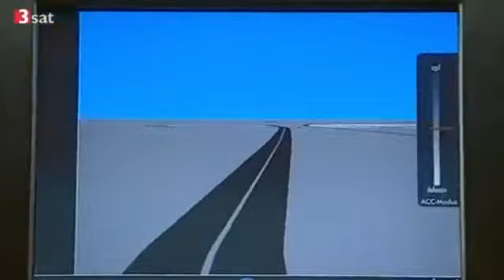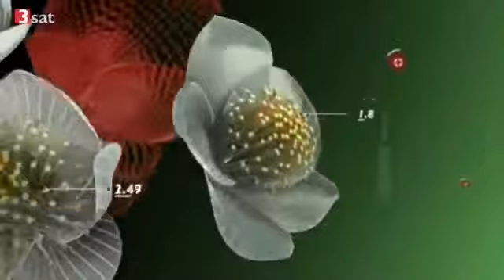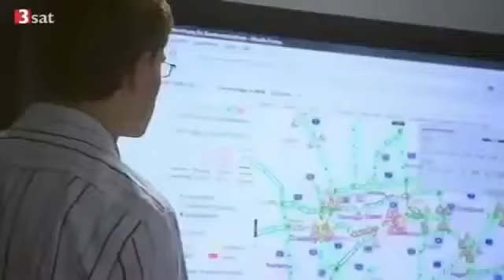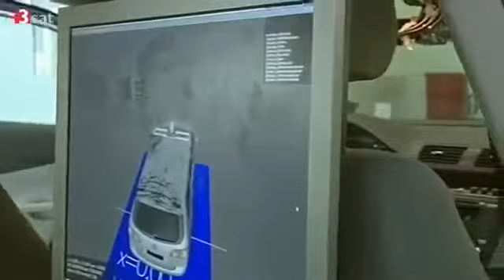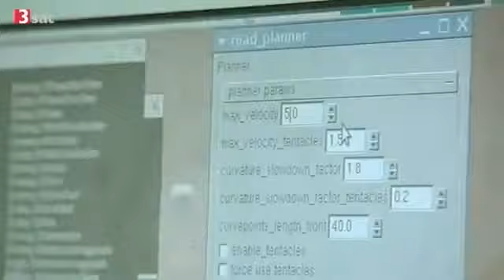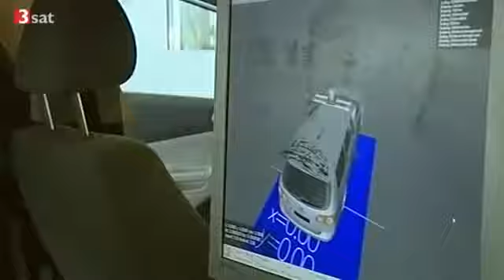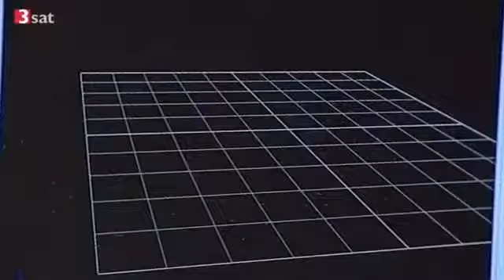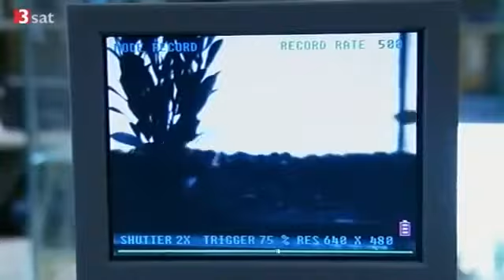Stauforschung Können wir von Tieren lernen Dokumentation über Stauforschung Teil 1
Im Schnitt steht jeder Deutsche 60 Stunden pro Jahr im Stau. 33 Millionen Liter Kraftstoff, 13 Millionen Stunden vergeudete Zeit und 250 Millionen Euro an.

Die Bilder des 11. September gingen um die Welt, der Anschlag veränderte das internationale politische Gefüge. Eine Kluft zwischen der westlichen und der.